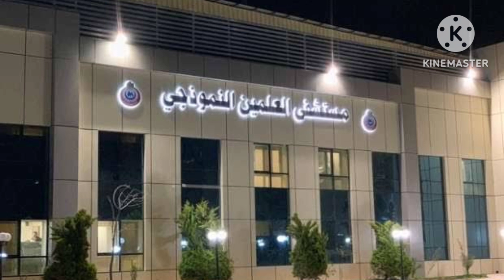الفنانة شمس البارودي تنعي ابنها عبد الله بكلمات مؤثرة وتوجة كلمة لزوجها الفنان حسن يوسف